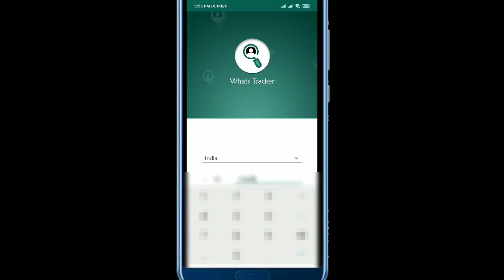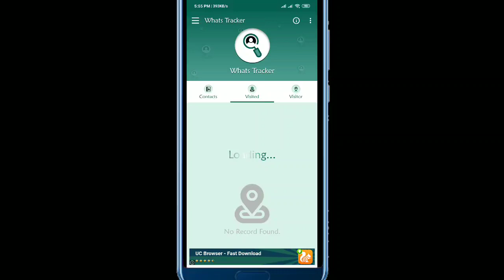Letest WhatsApp profile (DP) new tricks in Kannada